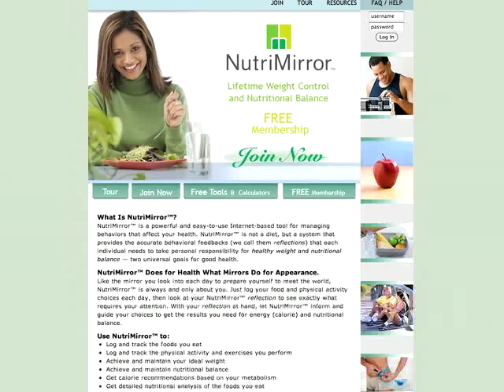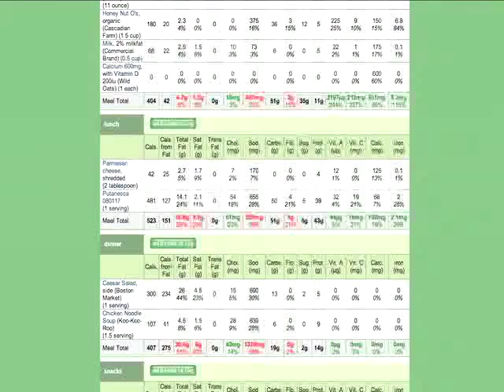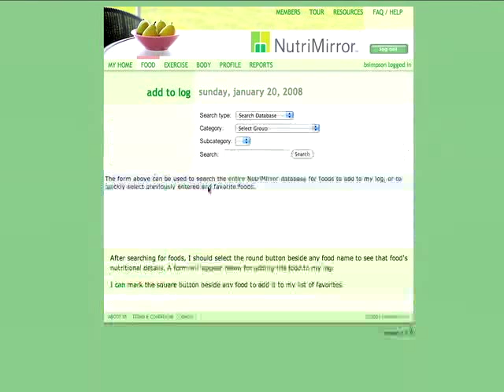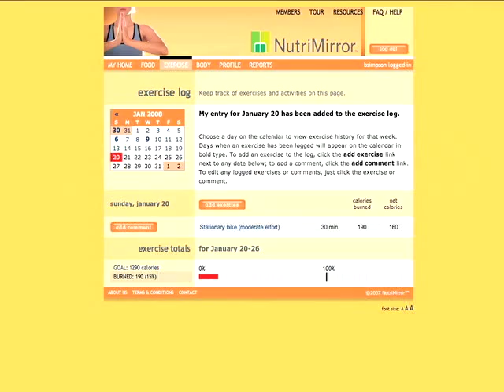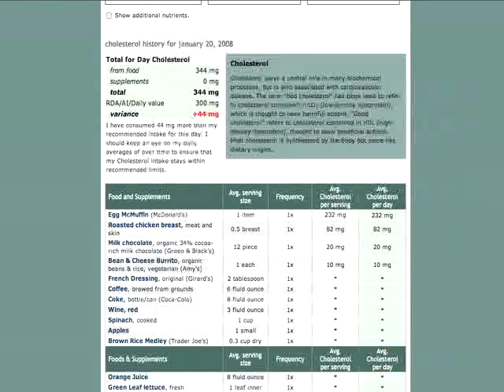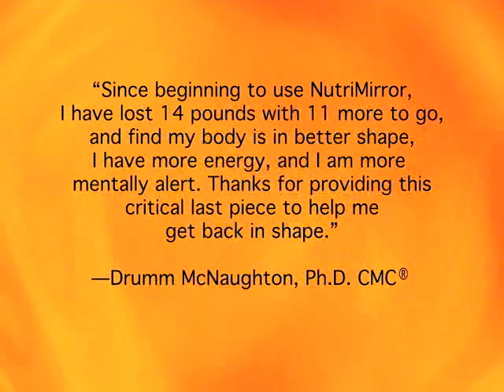Intro to NutriMirror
An introduction to NutriMirror's web-based system for lifetime weight control and nutritional balance.